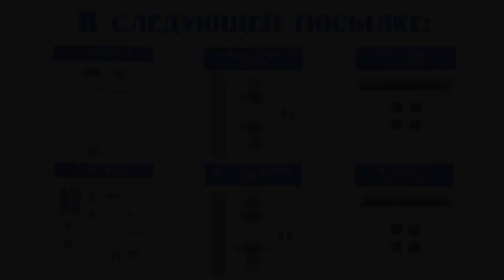DeLorean. Назад в будущее | Выпуск №136 (eaglemoss)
Установка фрагмента рельса на шпалу